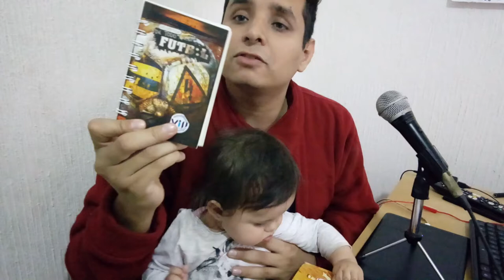estoy a la orden!!! (Libros y camisetas)